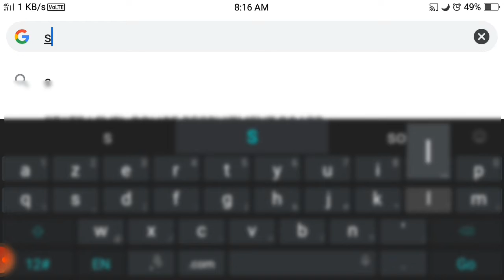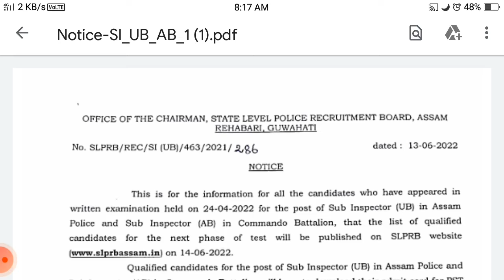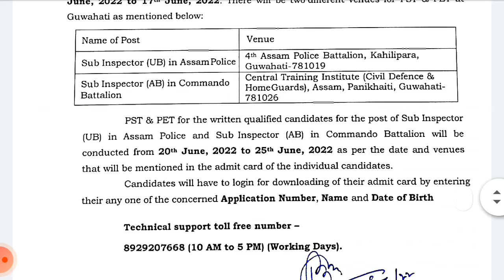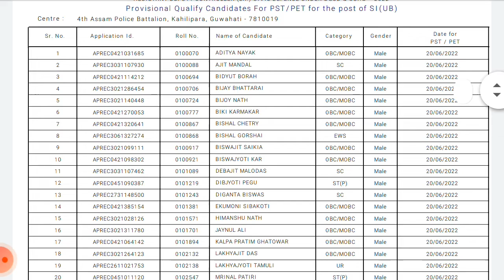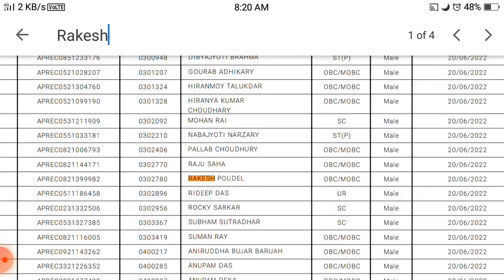Good News🔥Assam Police Si Ab Si Ub Result Declared